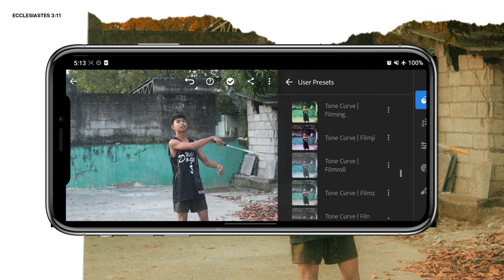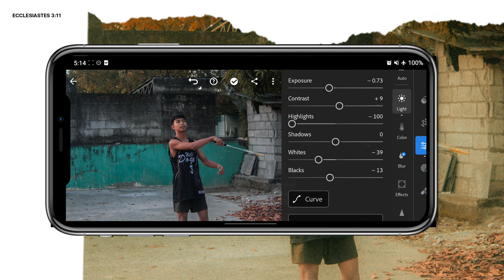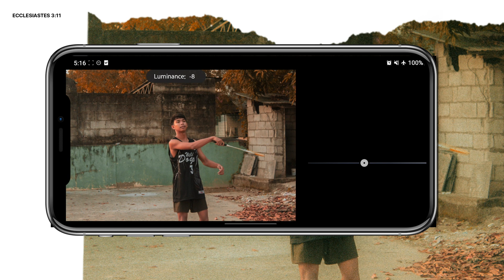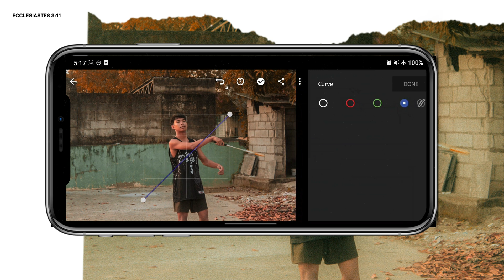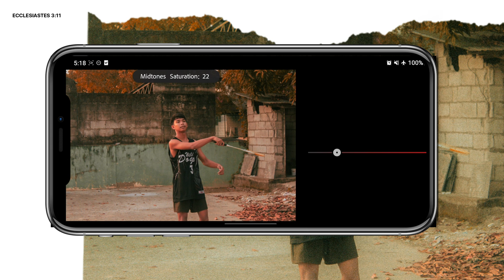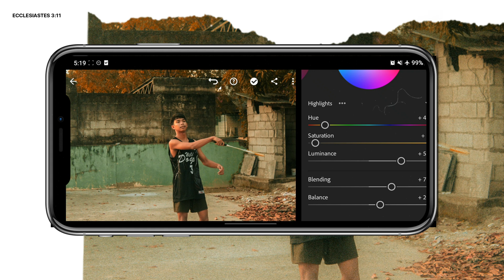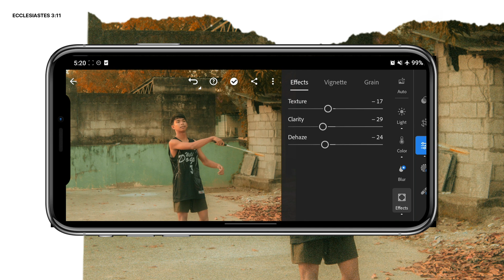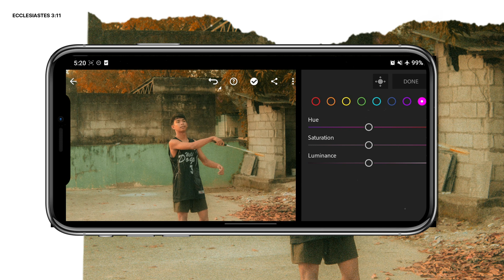Kodak Film Series 02 | Free Lightroom Preset | Free DNG.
Example:

First Appearance: 10923
Second Appearance: 24930
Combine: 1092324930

Series Preset!

Free Music for Videos 👉 Music by Eli Lev - Anywhere We Can Go